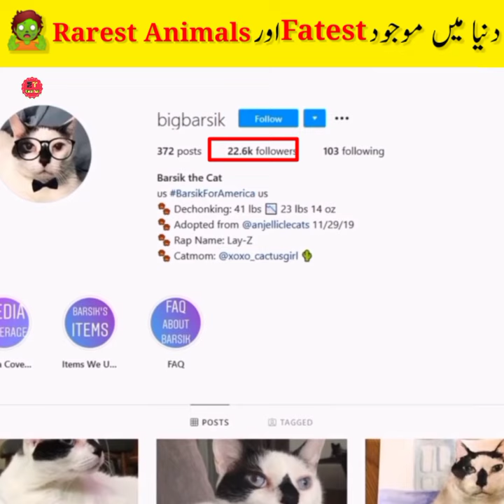سب سے موٹے جانور 🤯🧟 Top 3 Fattest Animals In The World | Mudassir Talks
1. This video has no negative impact on the original works (it would actually be positive for them)
2. This video is only for Teaching (Educational) purposes.
3. It is not transformative in nature.
4. I only used bits and pieces of videos to get the point across where necessary.